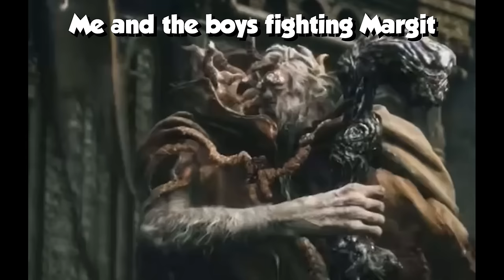Can 4 Idiots Beat Elden Ring? Seamless Coop Mod!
Seamless Coop Mod is Great Success Great Fun